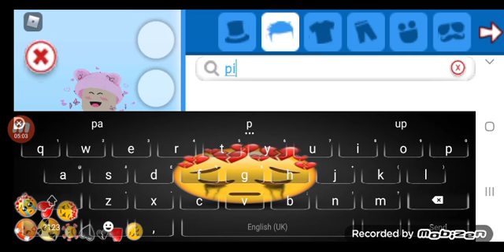how to be softie boy or softie girl